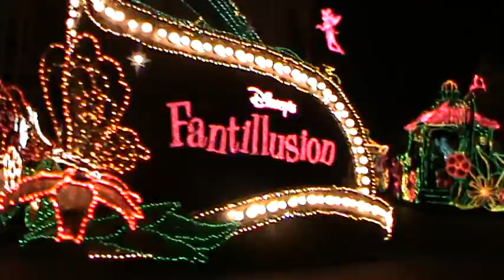Trip to @Disneyland Paris - Fantillusion Parade Summer 2011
Mickey Mouse, Donald Duck, Minnie Mouse and Friends